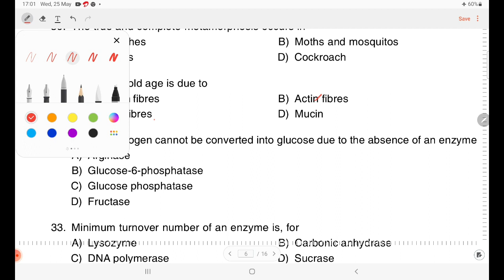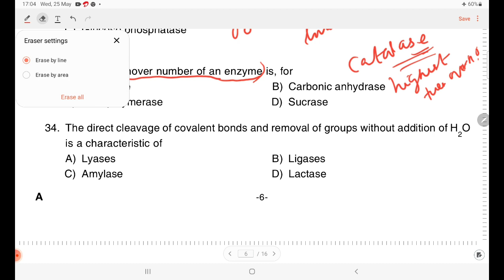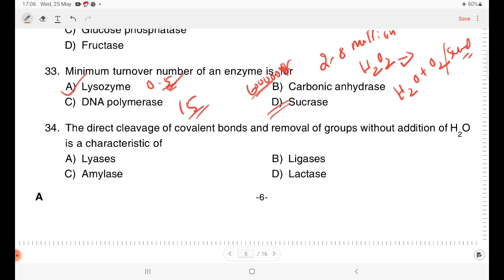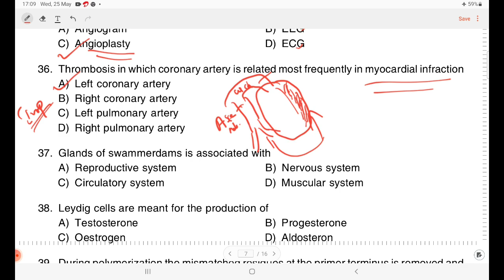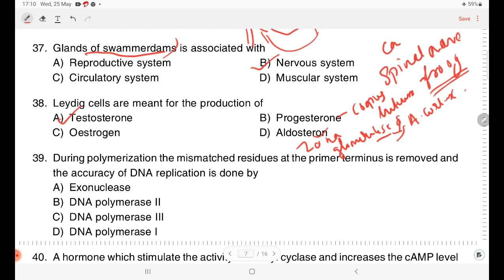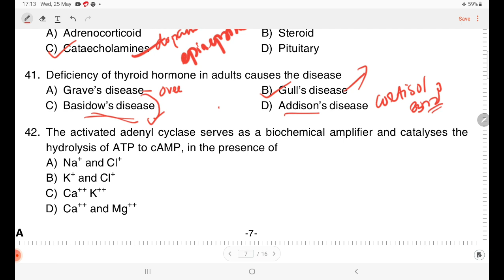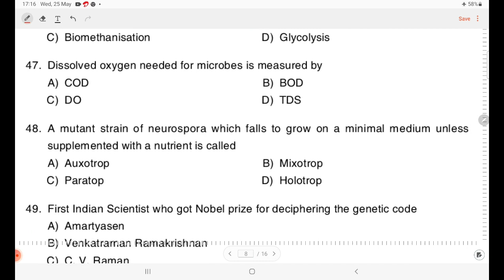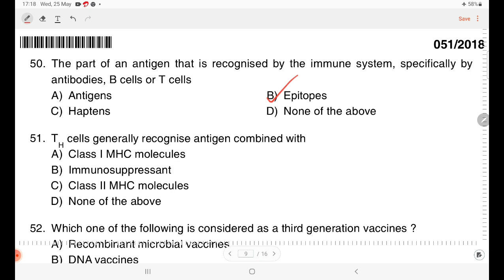HSST ZOOLOGY /SET/2018PAPER PART-4